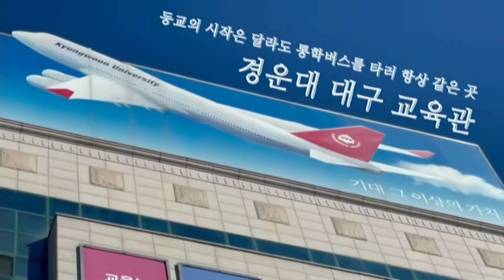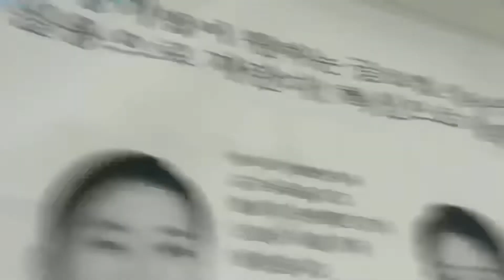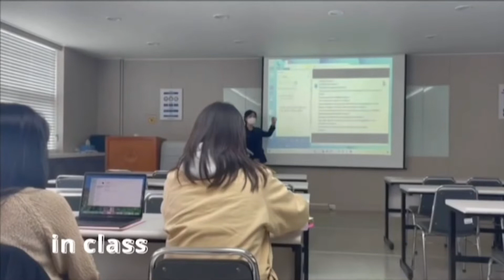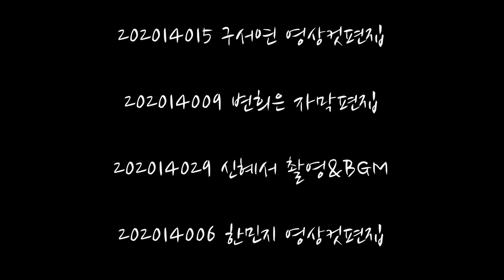[항공관광서비스학과] Fly High - 항공서비스학과를 소개합니다!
- 2022 경운대학교 총장배 학과 소개 영상 공모전 -

· 팀원 : (팀장)구서연, 한민지, 변희은
· 내용 : 코로나19로 인해 달라졌던 학교생활 및 항공서비스학과 소개